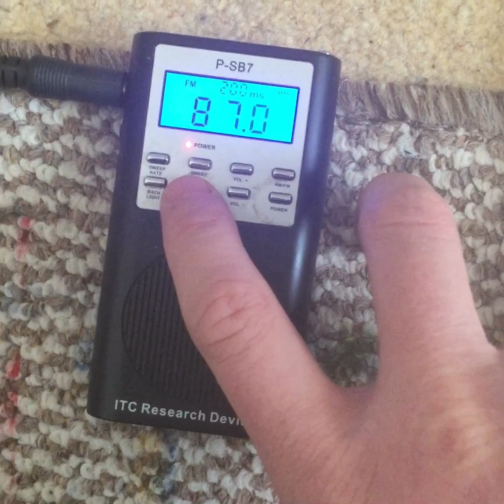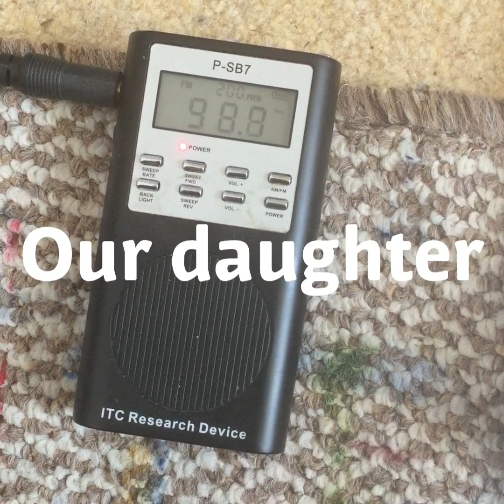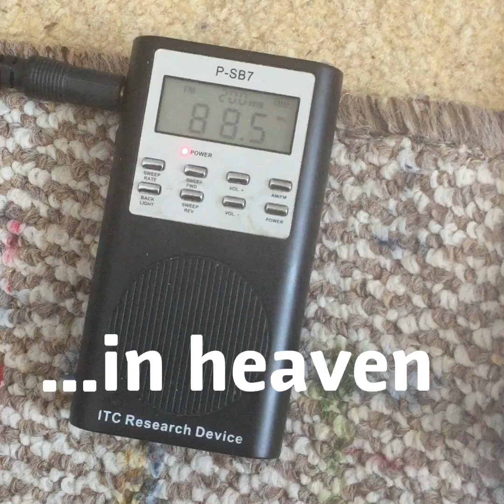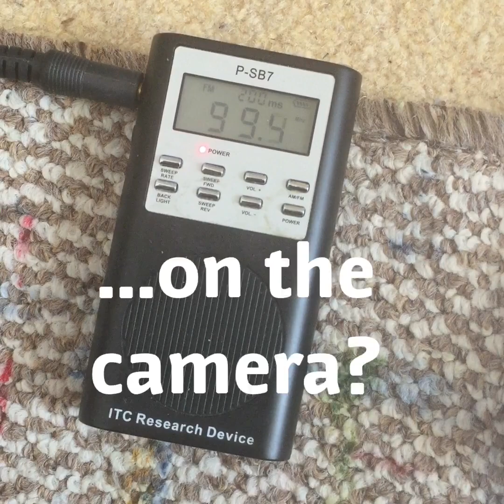Billy Mays Celebrity Ghost Box Interview Evp